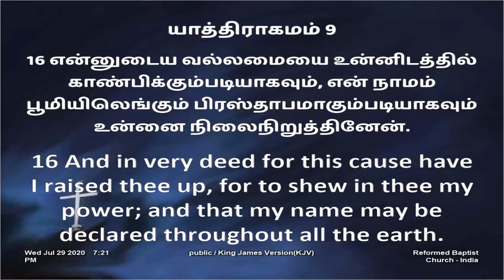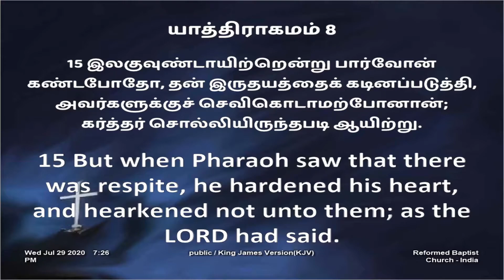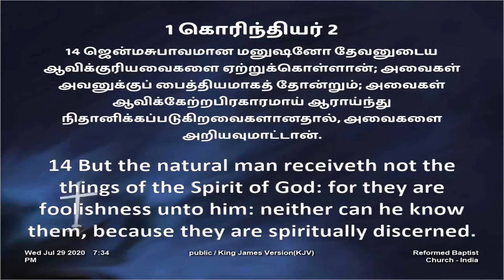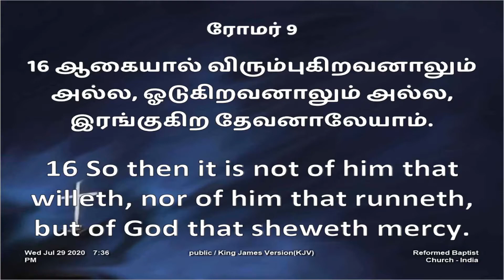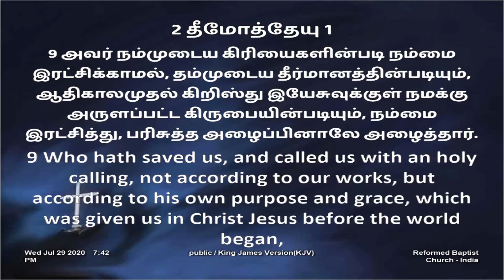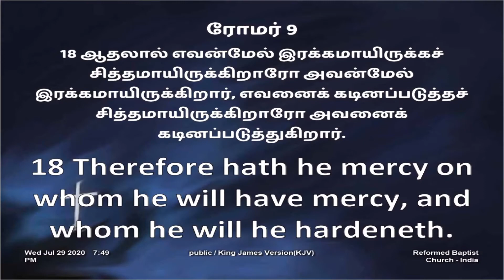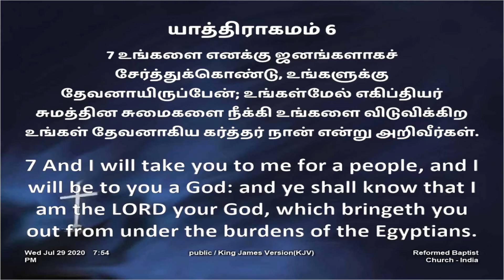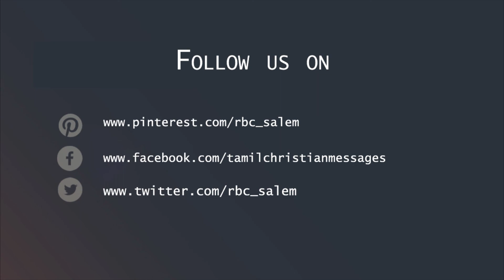66. வேதப்பாடம் | ரோமருக்கு எழுதின நிருபம் | தேவனின் தெரிந்துகொள்ளுதல் -6